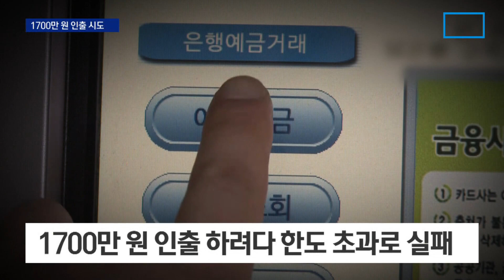범행 8시간 전 1700만 원 인출 시도…‘도피자금’ 의심 | 뉴스A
범행 8시간 전 1700만 원 인출 시도…‘도피자금’ 의심

 이렇게 스토킹 살해범은 한사코 계획 살인이 아니었다고 주장하고 있습니다만 현재까지 나온 수사 결과는 범인의 말과 분명히 다릅니다. 이 문제, 잠시 후 전문가와도 더 짚어보겠지만요. 계획 살인을 뒷받침할 정황은 또 있습니다. 피의자 전 씨가 살인을 저지르기 8시간 전, 계좌에 넣어둔 현금 천 7백 만 원을 전부 인출하려고 했다는 건데, 대체 의도가 뭐였겠냐는 겁니다. 김지윤 기자가 보도합니다.

〈평일〉
08시 50분 김진의 돌직구 쇼
12시 00분 뉴스A 라이브
17시 20분 뉴스TOP10
19시 00분 뉴스A

〈주말〉
12시 10분 토요랭킹쇼·뉴스A 라이브
19시 00분 뉴스A

〈평일〉
08시 00분 라디오쇼 정치시그널 (유튜브 라이브)
08시 50분 김진의 돌직구 쇼
10시 20분 김진의 더라방 (유튜브 라이브)
12시 00분 뉴스A 라이브
15시 50분 강력한 4팀
17시 20분 뉴스TOP10
19시 00분 뉴스A

〈주말〉
12시 00분 토요랭킹쇼·뉴스A 라이브
17시 40분 뉴스TOP10
19시 00분 뉴스A